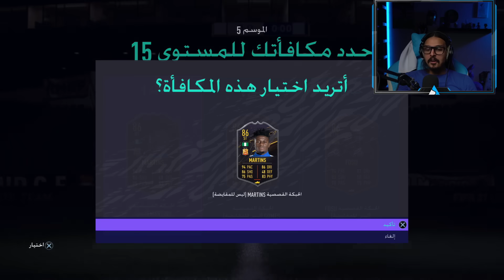لمن فيفا تزعلك😪 بس الحظ يفرحك 😊 ((ما بعد الصفر #16 )) || FIFA21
► حساباتي:
قناتي في تويتش
اكس بوكس :Ahmed Show
بلاستيشــن:Ahmed__Show